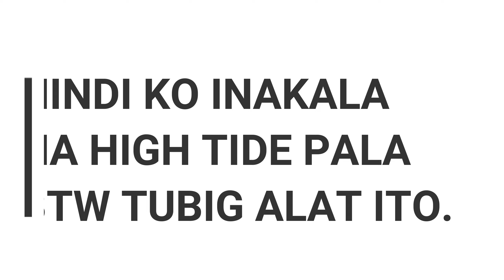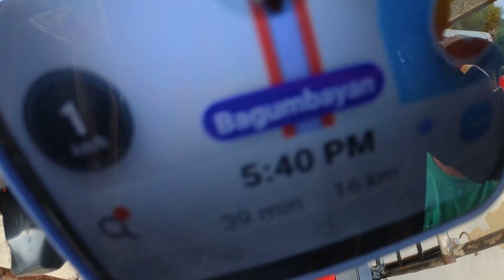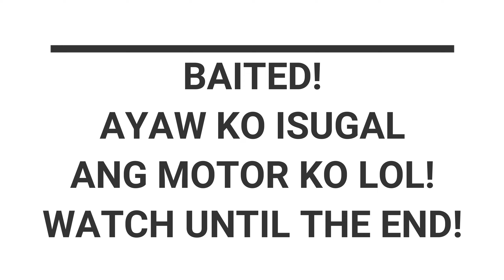ADV 150 DINAAN SA TUBIG ALAT (UBIHAN BULACAN)